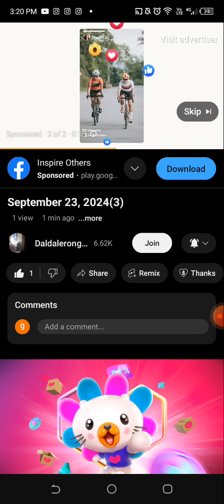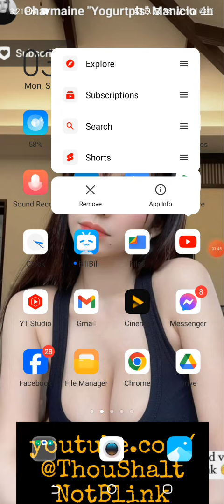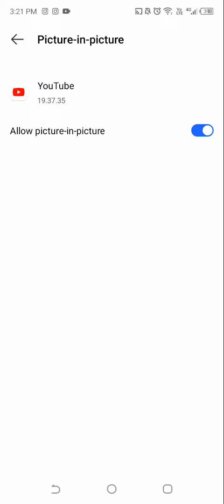September 23, 2024(2)